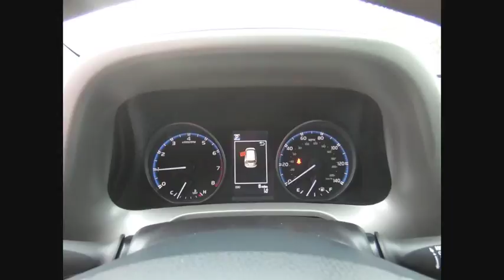2018 Toyota RAV4 Tinley Park IL 37910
2018 Toyota RAV4 XLE

Orland Toyota
8505 W 159th St

2018 Toyota RAV4 XLE Factory MSRP: $31,157 $4,125 off MSRP!brbrbrOrland Toyota has the Toyota vehicles that you need in your life. We have Camry, Corolla, Rav4, and any other Toyota model that you could possibly want right here in Tinley Park. Dont forget about our indoor Certified pre-owned Toyota showroom which is one of the largest in the area. To put it simply, if you need a car, then we are the perfect solution for you. Of course, we can even perform the Toyota service and maintenance that you need done, and we can supply you with the Toyota parts that you have been looking for. Our family owned dealerships have served this area for many years. We look forward to meeting every one of our customers, and we will always be here for you before, during, and even after the sale. When you come to us, you will receive exceptional customer service and we will make you feel right at home. Our Tinley Park location was built to serve Orland Park, Joliet, Naperville, Oak Forest, Romeoville, Harvey, Chicago Heights, Burbank, Calumet City, and the surrounding areas, but we still love to get customers from out of state and even North Chicago. We look forward to serving you soon! Price includes the following rebates and incentives from Toyota Financial Services: $2,500 - TMS Customer Cash - Chicago. Exp. 09/04/2018